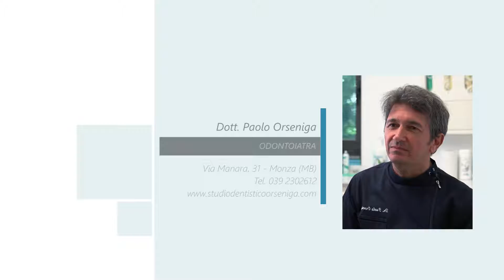La sedazione cosciente - Dott. Paolo Orseniga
Il Dott. Paolo Orseniga, titolare dell'omonimo Studio Dentistico di Monza, illustra caratteristiche e applicazioni della sedazione cosciente